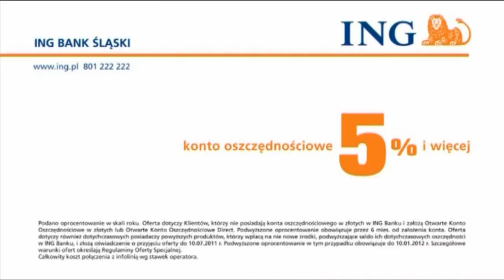Imieniny Piotra i Pawła - Kampania "Jaki stan konta, taki stan ducha" ING Bank Śląski (2011)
Wrzucone z... osobistych względów. Wystarczy spojrzeć na mój nick ;)